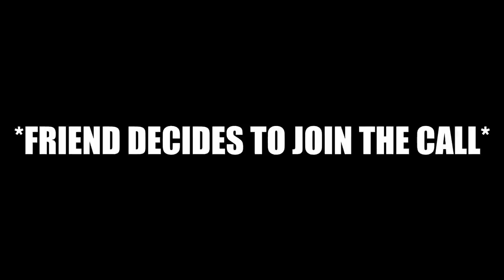Path of Exile:Funny Moments (Part 04) | "OUR SPECIAL GUEST"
Thank you to our special guest that joined us for the first half a minute of the video